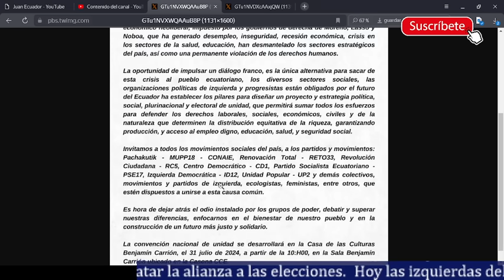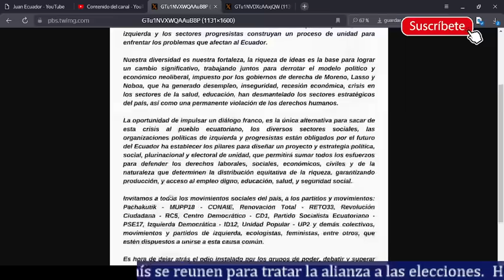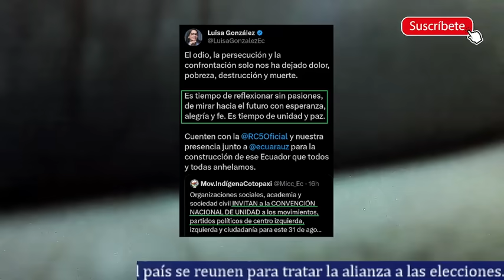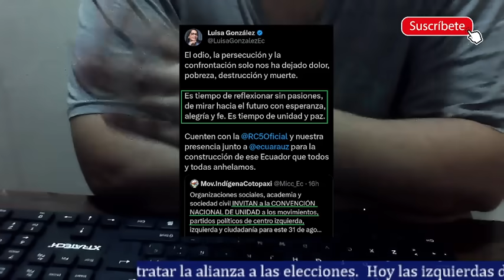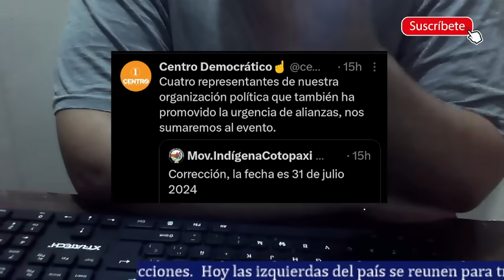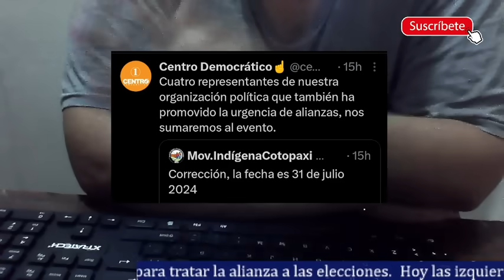URGENTE. Hoy toda la izquierda y progresismo conversan para hacer la alianza al 2025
Hoy llegó el tan deseado día donde todas la izquierdas y sectores progresistas se van a reunir para conversar una posible alianza para las elecciones generales del 2025. Ya han confirmado la presencia la RC5 y centro democratico. Me parece una idea muy buena porque es la única forma de vencer a la derecha. Si esto se concreta hay altas posibilidades de vencer incluso en primera vuelta. Veremos qué pasa hoy.